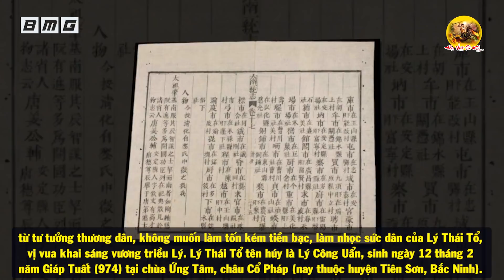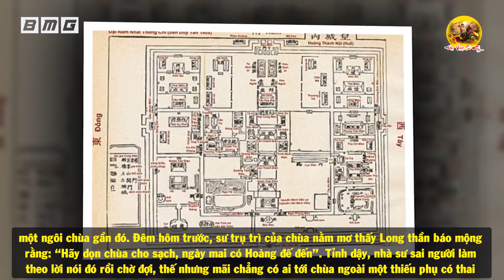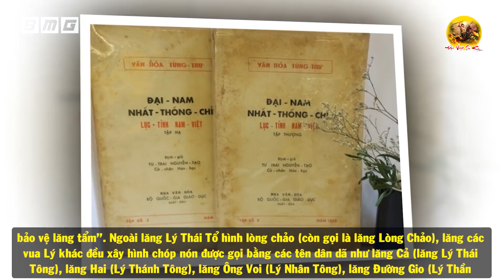Phát Hiện Ngôi Mộ Đất GHÊ RỢN Của Vị Vua Bí Ẩn Triều Lý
- Biên tập nội dung & MC: Lê Vy
- Dựng video: Duy Long